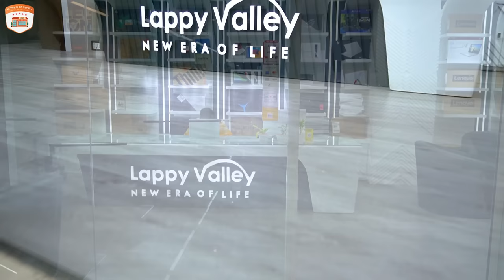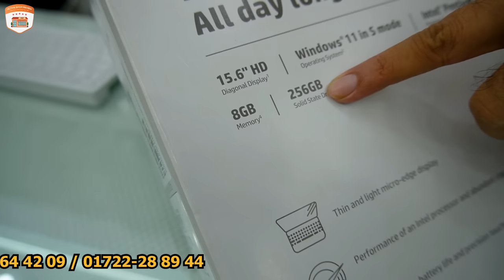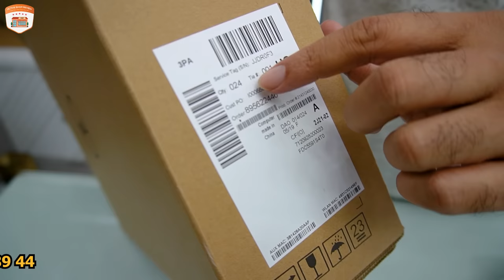স্টুডেন্ট ডিস্কাউন্টে US ভেরিয়েন্টের সকল ব্রান্ড নিউ ল্যাপটপ এখন বাংলাদেশে ।।# Lappy Valley Laptop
Shop Name : Lappy Valley Laptop
Address : Shop- 4A-009A, Block-A, level-4,
Jamuna Future Park,
Dhaka-1229

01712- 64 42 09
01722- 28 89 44